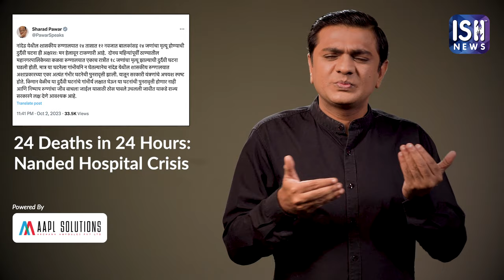24 Deaths in 24 Hours: Nanded Hospital Crisis | ISH News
Twelve newborn babies (6 male and 6 female) and twelve adults died within 24 hours at a state-run hospital in Nanded, Maharashtra. The hospital dean attributed the deaths to a shortage of medicines and hospital staff. Of the 24 deaths, 12 adults had various ailments, primarily snake bites. The hospital serves as a tertiary-level care center and is the only one within a 70 to 80-kilometer radius. Budget constraints were cited as a challenge due to the high number of patients coming from distant places. The hospital usually purchases medicines from the Haffkine Institute, but this arrangement reportedly didn't work out. Refuting the dean's claims that there was a shortage of medicine and funds, the hospital, in a press release, said: "Essential medicines are available in the hospital. The hospital has ₹ 12 crore in funds. For this financial year, ₹ 4 crore has been approved. Other patients are being treated as necessary."

A committee was formed to investigate the deaths, and the Chief Minister promised action. The Opposition criticized the state government and demanded accountability for the deaths. This incident occurred shortly after 18 patients died in 24 hours at another hospital in Thane due to various health complications, leading to the transfer of non-critical patients to a nearby Civil Hospital. Nationalist Congress Party (NCP) chief Sharad Pawar condoled the death of the 24 people and said that such an incident shows the failure of the government systems. Citing a similar incident that took place two months ago in Kalwa, Thane where 18 patients died in 24 hours in August at the Chhatrapati Shivaji Maharaj Hospital. Twelve of them were above the age of 50. Pawar posted on X, “…The state government needs to ensure that concrete steps are taken so that these incidents are not repeated and the lives of innocent patients are saved.”

The Congress on Monday slammed the State government over the 24 deaths in as many hours at Nanded’s government hospital. Senior party leader Rahul Gandhi alleged that the BJP government spends crores of rupees on publicity but no money is spent on children’s medicines.

The GMCH Dean mentioned that staff transfers, especially nurses, caused problems at the hospital. This hospital is a high-level one, so patients come from far away. They often receive urgent and very sick patients.